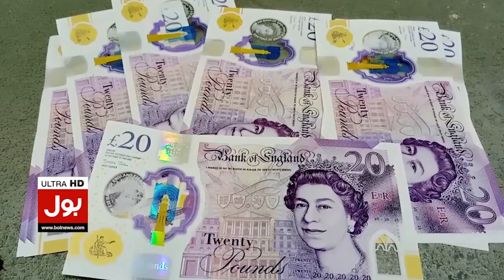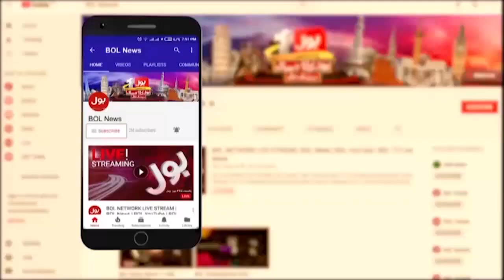King Charles Coronation Ceremony | British Royal Coronations In London | Breaking News